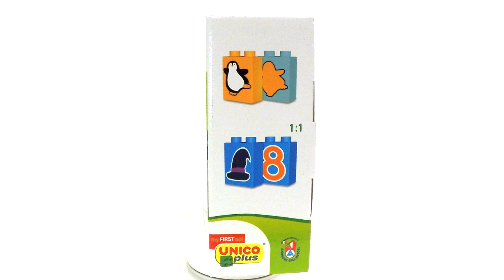UNICO Plus / 123 Train set / Item 8630 / Unboxing and building up /2018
All new for 2018 learning train by UNICO plus.
Learning Numbers, Shapes and Colors.
33 pcs Set. for children from 1,5 years and up.

By Androni Giocattoli.